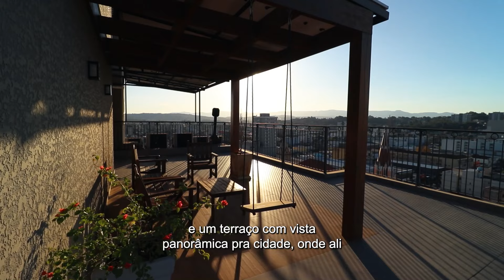APARTAMENTO 3 QUARTOS DE ALTO PADRÃO E MOBILIADO NO CENTRO DE TAQUARA - COD 786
📲 Deseja mais informações? Chama a gente no WhatsApp

Seja Bem-Vindo ao mais completo residencial da cidade de Taquara! Gardens Residence!

Um prédio exclusivo, com poucos moradores e uma infraestrutura com muito lazer para você e sua família! Unindo saúde e diversão, encontramos aqui uma horta coletiva no terraço, academia, sauna e piscina aquecida! Além de tudo isso, o prédio conta com salão de festas e brinquedoteca mobiliados.

Além da horta no terraço você encontrará um confortável deck de madeira para tomar um chimarrão, ler um livro ou apreciar a bela vista de Taquara. Aqui você terá a facilidade de ter todos os comércios a poucos passos de casa.

O apartamento por sua vez, logo na entrada já ganha um destaque com uma sala aconchegante, clara e arejada. Os ambientes ambientes da área social se integram, e o cuidado dos proprietários faz parecer que estamos entrando em um imóvel nunca usado!

Um apartamento como esse, mobiliado, e em um prédio com todas essas qualidades, são oportunidades que raramente aparecem! Se você gostou e deseja mais informações, te convido a contatar nossa equipe, estamos prontos para te ajudar, um grande abraço, nos vemos em breve!